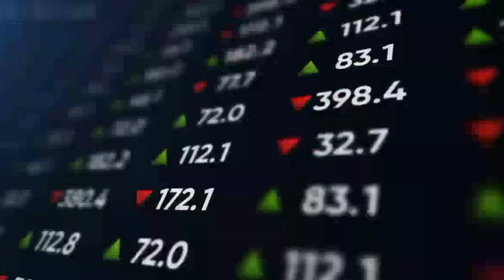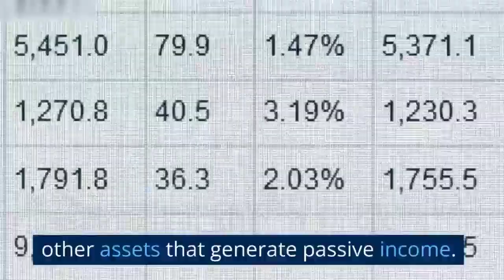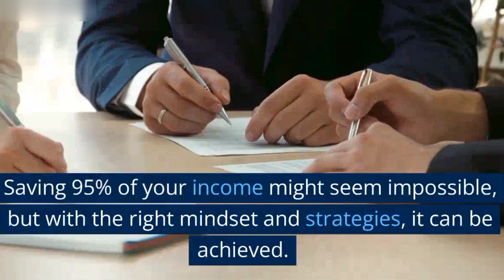Save 95% of Income | Rich by saving money Limiting spending as much as possible | Retire Early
Strategy is based on saving 95% of salary, limiting spending as much as possible.

How Much Do I Need To Retire Comfortably? (2023)